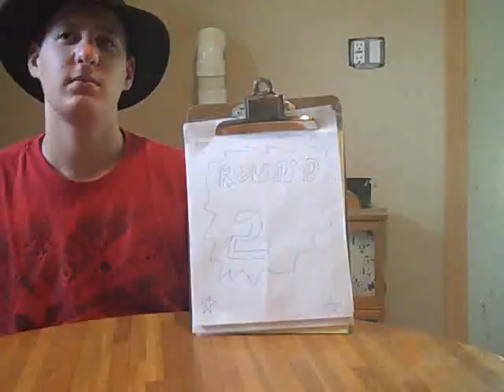PUNCH OUT!!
Little Mac trains for his bout with Von Kaiser, but he'll need help from an unexpected friend...